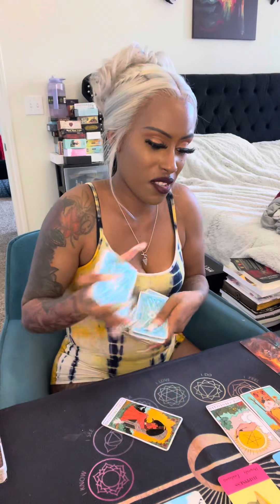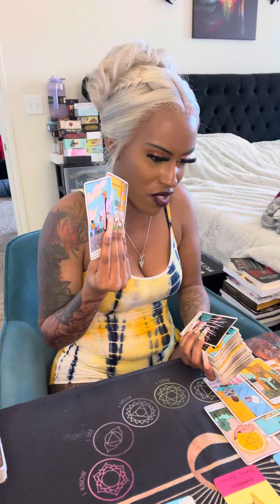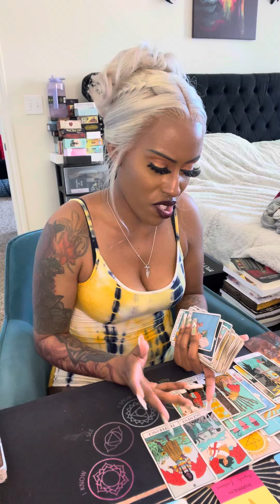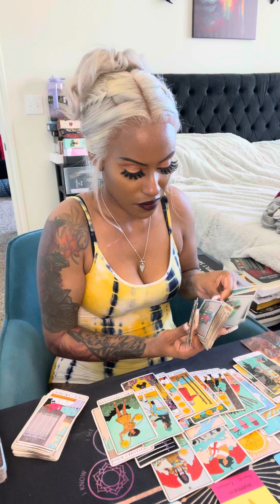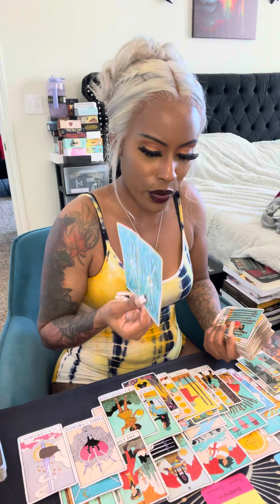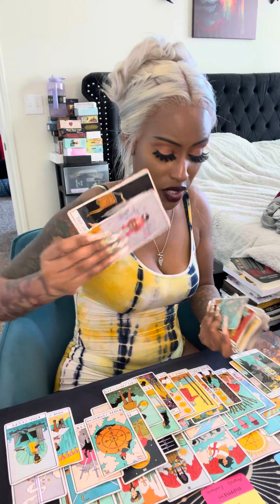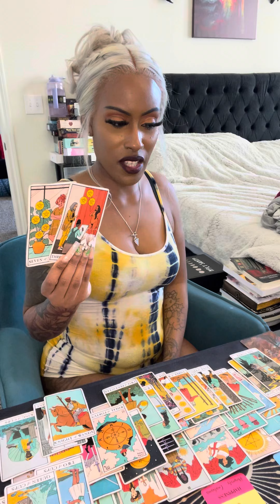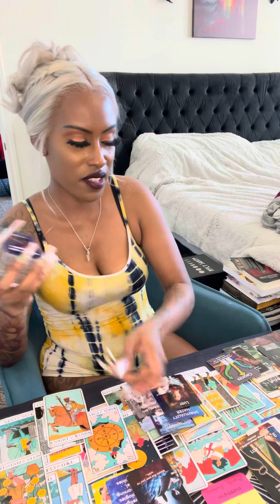Leo ♌️ This the lamest group of bum HO€S I ever seen…especially this ex of urs 😂🤡